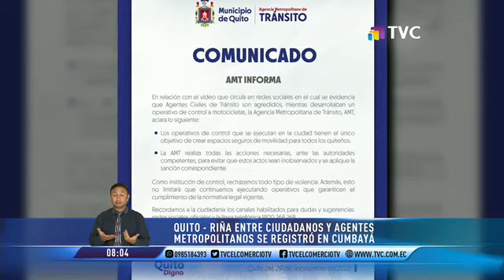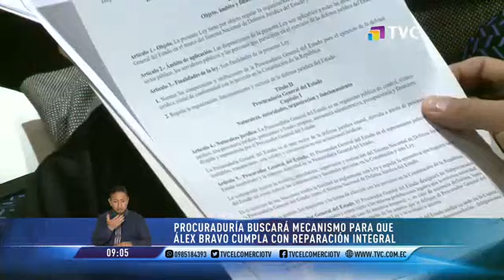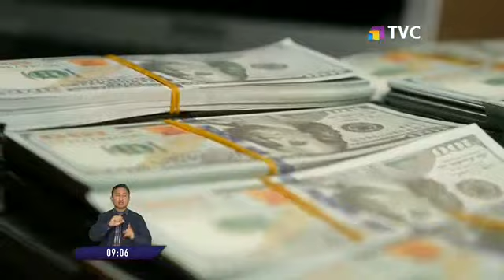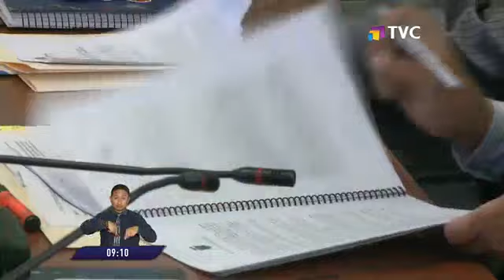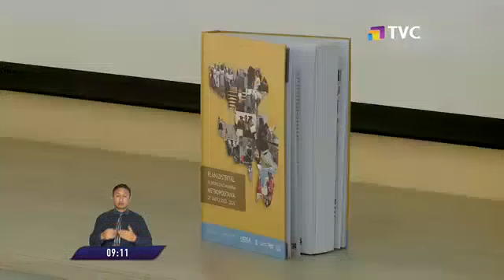TVC en la Comunidad: Programa del 30 de Septiembre de 2022